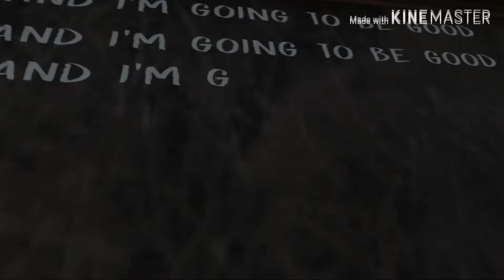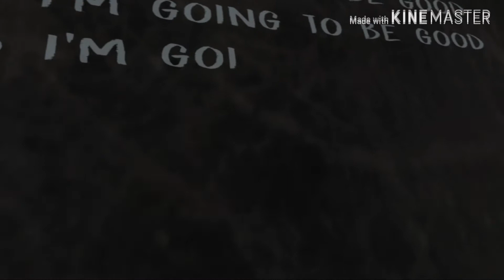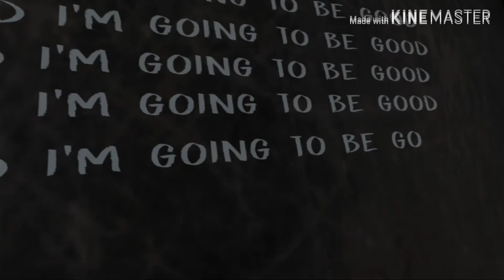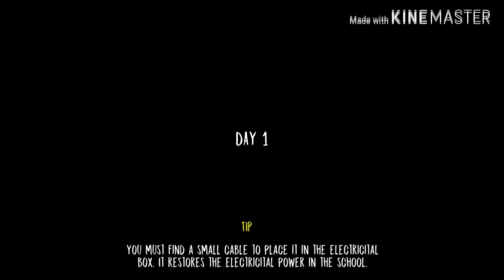Game horor EVIL NUN👻part2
Klo kalian pencinta game horor👻game Evil nun bisa di rekomendasikan untuk kalian yg suka sensasi & petualangan yg mene gangkan